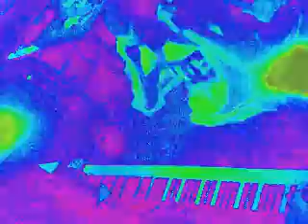Power Of Wind!! :)